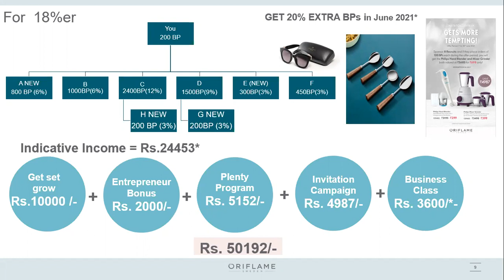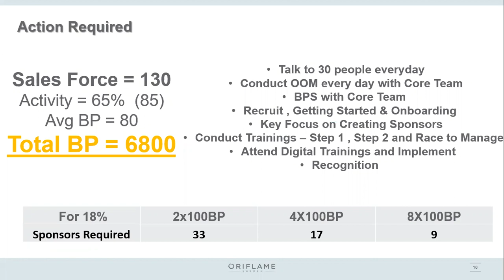oriflame gives rs50k for new 18%level manager in June -kannada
oriflames successplan is the most favorite of all Oriflame products

You can become financially independent working from home with our digital business opportunity and also do women empowerment and community support from your oriflames membership and help your neighborhood get the sanitized, high quality oriflames essentials, wellness and skincare products by your homedelivery options, expert beauty and wellness guidance and also financial freedom opportunity when many are looking for alternative work from home, part-time jobs opportunities as you can support them by educating them on the 46income sources from oriflame and more than  11crores extracash award opportunity too, do contact us for support and guidance

I am Sapna,Digital Business Coach, Director, mompreneurs,,Am a business woman from a business family & after lots of business experiences i still choose this workfromphone business opportunity as my career.I started working only in  my free time since I wished to take care of my son & my orthodox joint family... & I believe I have made the best choice so far, since am earning more than rs1lakh now(total 1crore so far) , got my own car, had my son graduated & built my own home.. & now I wish to duplicate my success with 5000more women for their financial freedom,working online only primarily(even offline opportunity support & trainings are available) ... What's app me on 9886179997for becoming financially independent working online using just your smartphone without our visionaries & achievers team
please check our Digital business opportunity introduction video and let us know your intentions and start your business success journey  with us asap

and please check on our fb page-sapna - mompreneur and Business coach

And Do like & follow our FB page now for regular empowering updates